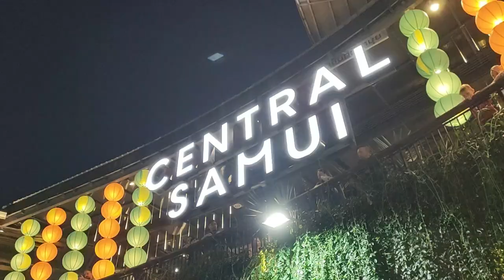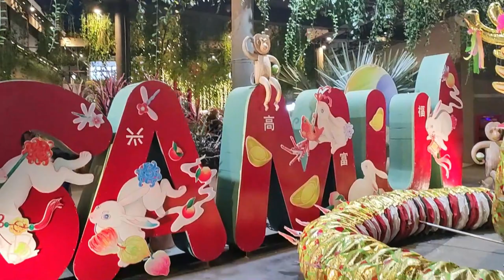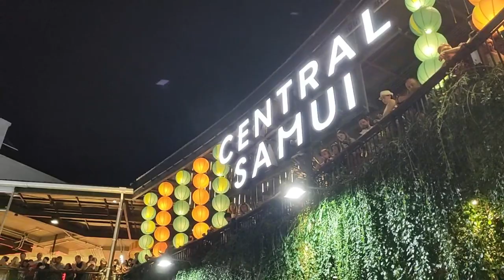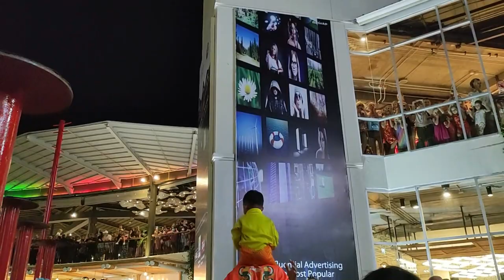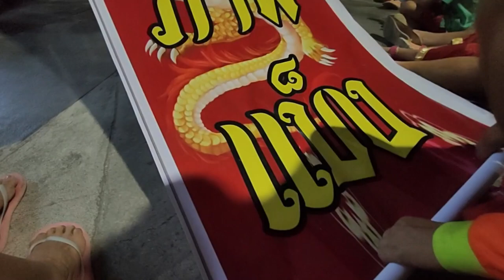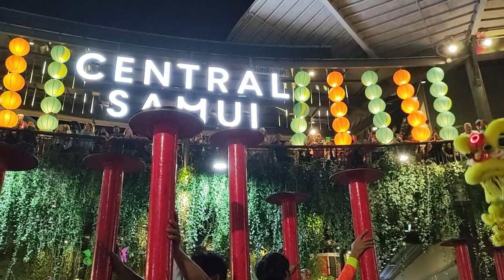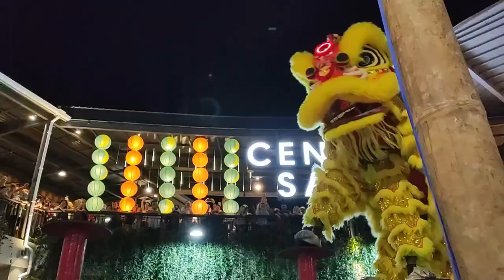Nouvel An Chinois à Koh Samui - Chinese New Year Koh Samui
Nouvel An Chinois à Koh Samui - Chinese New Year Koh Samui, en direct à Ko Samui. Comment visiter Koh Samui. Que faire à Koh Samui auj ? Pour découvrir Ko Samui, voici le spectacle du Nouvel An Chois de ce 22 janvier 2023.

➡️ Localisation

Je suis Emma. Je vis à Koh Samui, Thaïlande depuis plus de 6 ans. Je partage sur cette chaîne mon expérience de l'île et mes voyages dans le Royaume, en français essentiellement. Futur visiteur, futur résident, nomade digital, expatrié ou passionné de la Thaïlande, voici ce que j'aime, mes recommandations, les activités & visites que je préfère, mes bonnes adresses, et quelques exemples de la vie locale.

➡️ Location villa avec piscine à Koh Samui : je propose à la location Baan Sawadee villa (Maenam, entre Ban Tai et Bangpor, à 7 min à pied de la plage), piscine privée, environnement calme et sécurisé ; je partage avec mes hôtes les productions de mon jardin bio et mes conseils pour profiter du meilleur de Koh Samui.

00:00 Nouvel An Chinois à Koh Samui - Chinese New Year Koh Samui
02:21 Central Festival Chaweeng
03:21 Nouvel An Chinois à Ko Samui